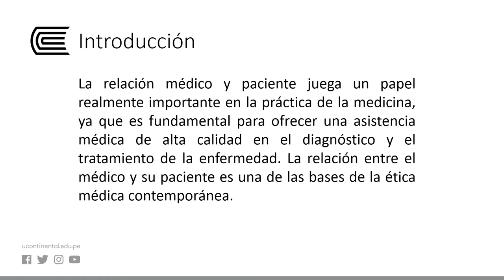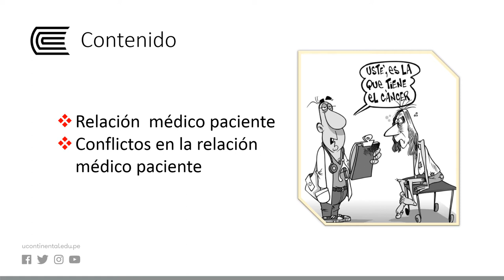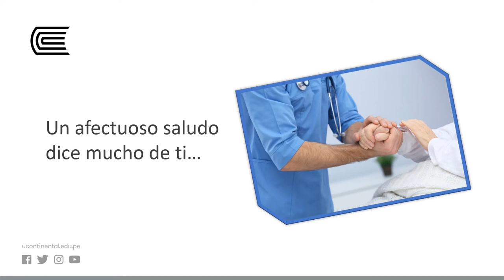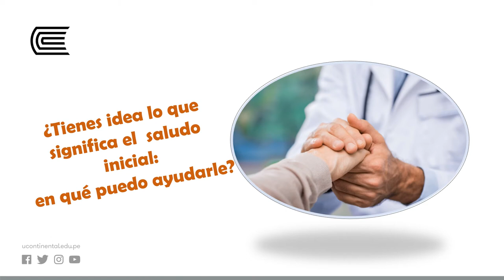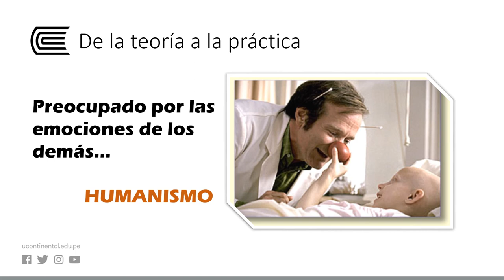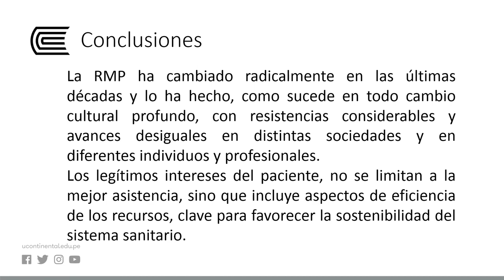Relación médico paciente